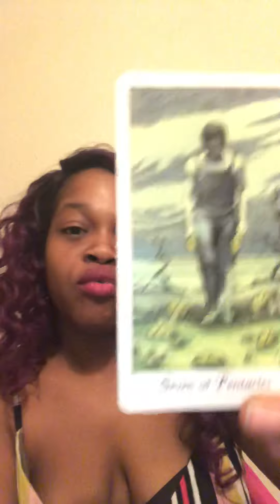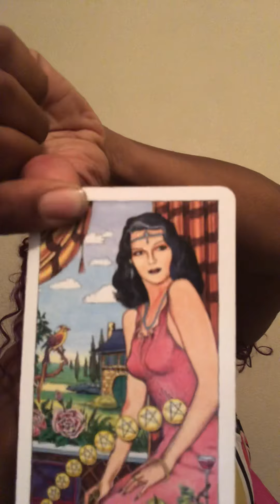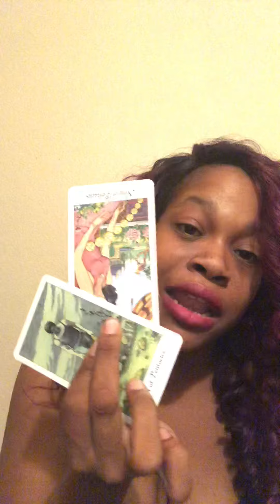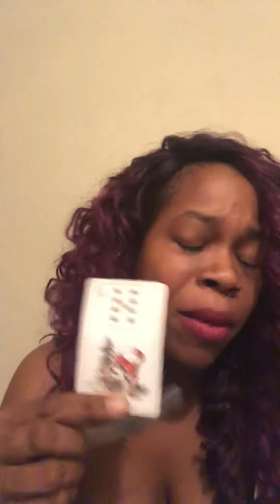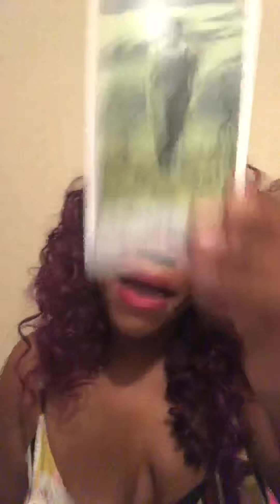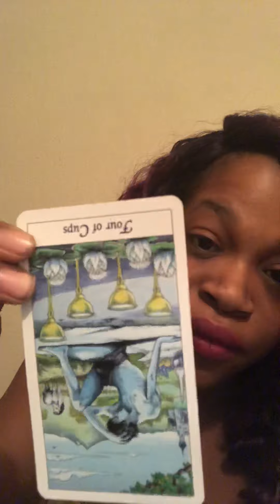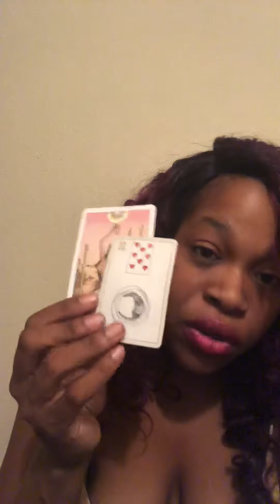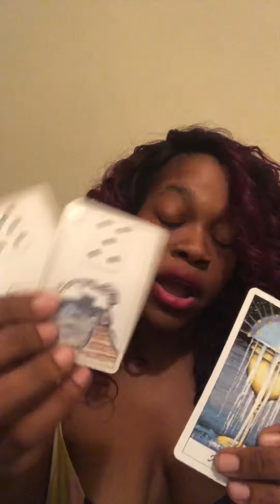Aries June 2019 sun moon and ascendant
Hello! This for Aries ♈️ Sun, moon and rising sign for June 2019! If this video doesn’t resonate with you, please feel free to watch your moon or ascendant! Also this is ENTERTAINMENT ONLY! I am a spiritual consultant not a medical official or practitioner.

If you would like my reading and would like the extended reading. and I will send an email to the PayPal account on file and send you a link to the video of your choice for your extended reading!

For those of you who know and those who don’t, our official website is down! 😬

Don’t sweat! You can still book your personal reading with me by emailing me!
I do FREE readings every 1st of the month to 7 lucky ladies and gentlemen!

I love to hear your life stories and blessings to come!